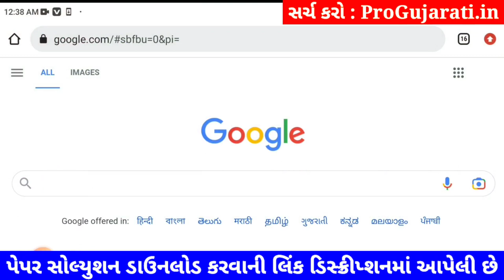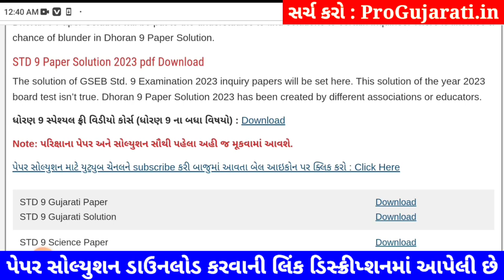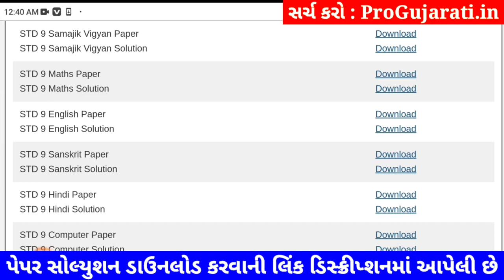STD 9 english paper solution 2023 80 marks, Dhoran 9 english paper solution 2023 varshik pariksha